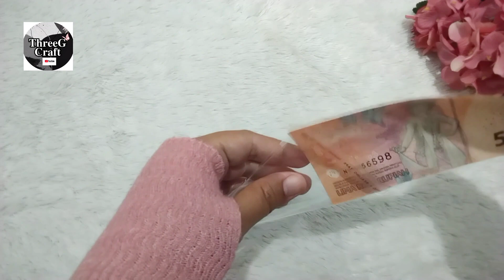Buket uang bentuk bunga II Buket uang untuk ulang tahun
Assallamuallaikum Sahabat ThreeG Craft..

Kali ini kita akan membuat Buket Uang bentuk bunga ll Buket Uang untuk Ulang Tahun
Bahan yang digunakan dalam pembuatan  adalah :
Uang 18 lembar, Plastik Opp, double tip, isolasi, kardus, pita, tusuk sate, topper ulang tahun..

Salam Kreatif

@ThreeG Craft